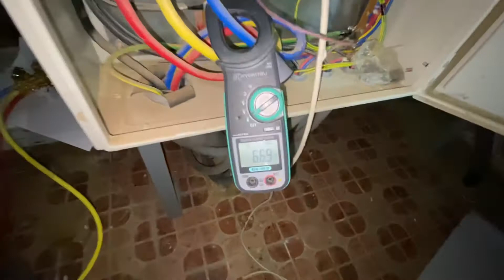طريقة اضافة الفريون R410a وقت نظام الجهاز VRF GMV5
VRF GMV5